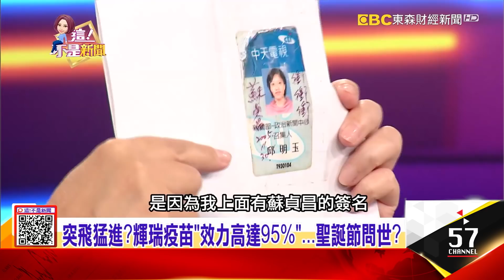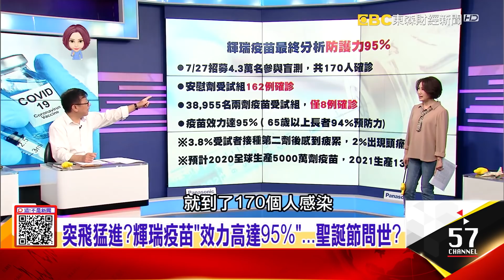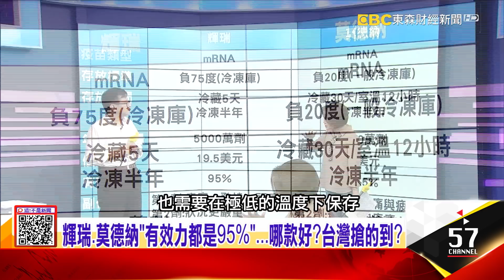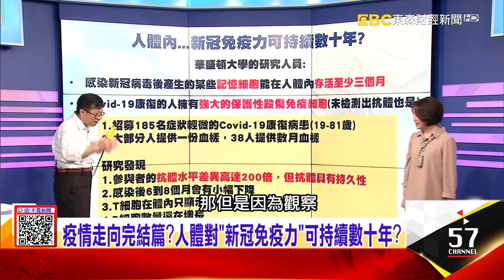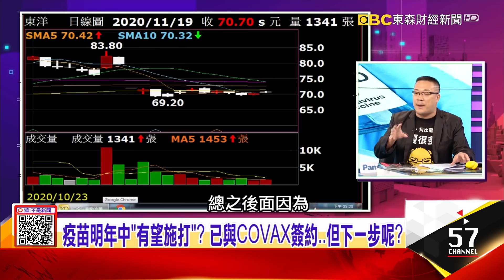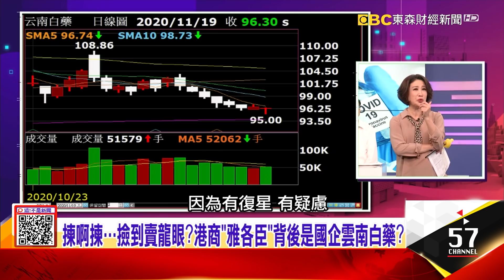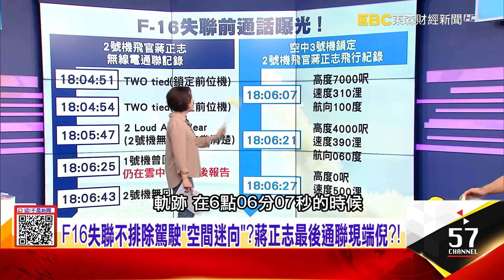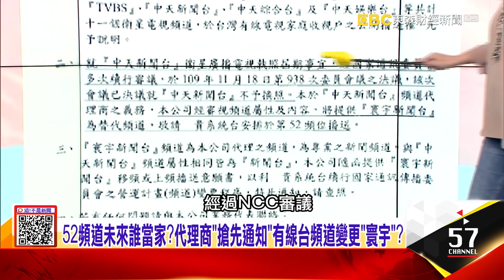中天屍骨未寒 寰宇悄悄殺進「黃金地段」？幕後黑手竟是…F16消失海面…恐「密雲迷向」釀禍？最後通聯現端倪 突飛猛進？輝瑞疫苗「效力高達95%」…聖誕節問世？-【@ebcnotnews 】20201119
1、疫情走向完結篇？人體對「新冠免疫力」可持續數十年？撿到賣龍眼？港商「雅各臣」背後是國企雲南白藥？輝瑞疫苗-70℃保存…買了偏鄉也沒用？莫德納大勝？
2、東岸千米海溝「聽聲辨位」難尋「機」？美國有望協台找失聯F16？F16服役22年9起事故…夜航失事都為「空間迷向」？失聯F16未回報機械異常！20秒內急墜7千呎 雲中錯覺迷向？
3、殺雞焉用牛刀？中天「換照風波」…NCC淪為「政治打手」？新系大老操盤？中天換照3劇本曝光 「寰宇」搶進52頻道早喬好？號召萬人上街「反萊豬」 2020秋鬥集結…怒斬「毒魔王」？